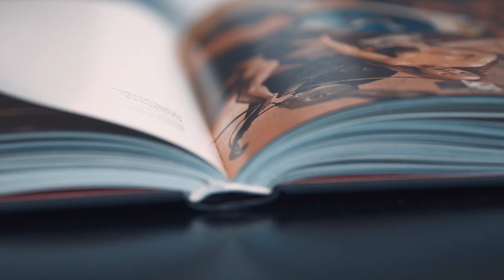El significado de la Belleza, en Meliá Madrid Serrano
El hotel Meliá Madrid Serrano está situado en pleno centro de la ciudad. Esta excelente ubicación, en la lujosa zona comercial y de negocios del barrio de Salamanca, lo convierte en una opción perfecta para viajes tanto de placer como de negocios.